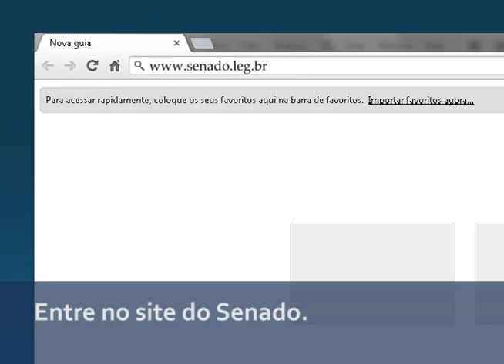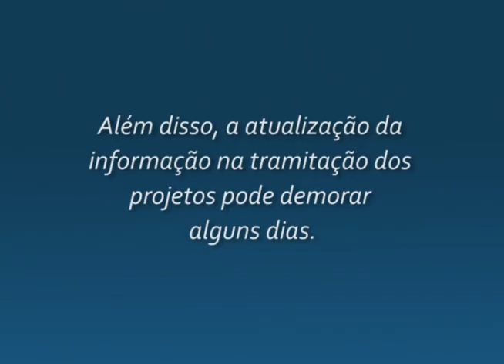Aprenda a pesquisar o voto de cada senador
Acompanhar as atividades dos parlamentares e saber como cada senador vota é uma das reivindicações dos cidadãos. A informação está disponível no site do Senado, mas nem todos os internautas sabem como pesquisá-la. Para facilitar a busca, a Agência Senado preparou um tutorial em vídeo que ensina, em menos de dois minutos, como descobrir essa informação.
É importante lembrar que essa informação só está disponível quando o projeto é votado nominalmente, em votação aberta. Quando um projeto é aprovado ou rejeitado em votação simbólica, após acordo entre os senadores, não é possível individualizar os votos.
Se preferir, o internauta pode seguir estas instruções para descobrir como cada senador votou em um projeto:
2 -- Clique em Atividade Legislativa, no menu superior
3 -- Escolha o tipo de proposição a ser pesquisada.
4 -- Coloque o número da proposição e o ano em que foi apresentada. Em seguir, clique "Pesquisar". Há diversas ferramentas para efetuar a pesquisa quando o internauta não souber todos esses dados.
5 -- Na página seguinte, clique na identificação do projeto.
6 -- Será aberta uma nova janela com as informações principais sobre o projeto. Nessa janela, clique na guia "Tramitação". Não se esqueça de desbloquear os pop-ups do site do Senado no seu navegador. Caso contrário, a janela não se abrirá.
7 -- Na guia "Tramitação", procure pela informação "Votação Nominal", em vermelho. Basta clicar aí.
8 -- Pronto: a nova janela mostra como votou cada senador. No pé na página é exibido uma legenda explicando o que significa cada código.